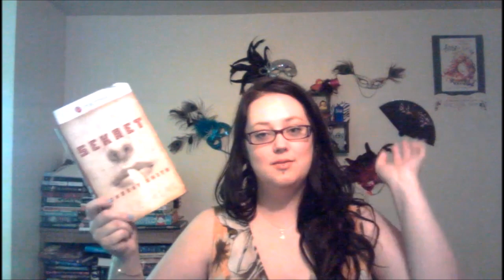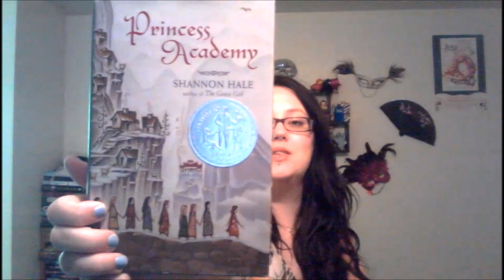BETTER WORLD BOOKS HAUL part 1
Oh man. SO MANY BOOKS. Here's part 1 of the recent BWB haul(s); you can find part 2 here:

THE BOOKS:
The Novel Cure
Juniper Berry
Princess Academy
Necromancing the Stone
The Thief's Covenant
False Covenant